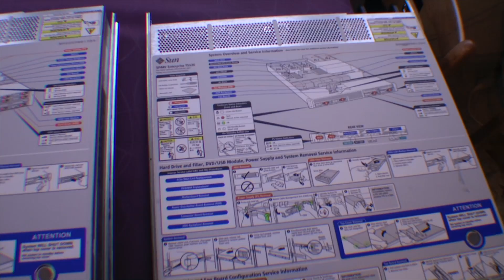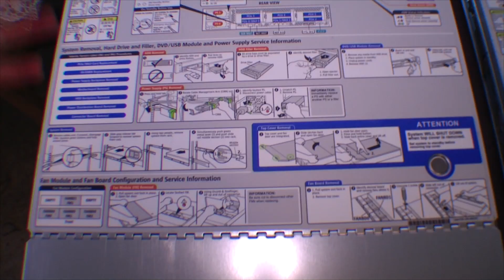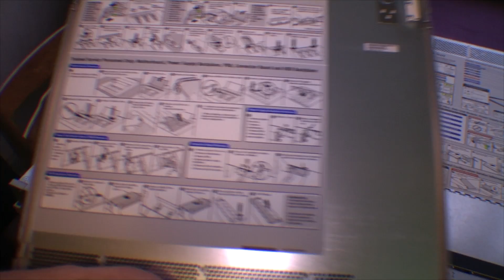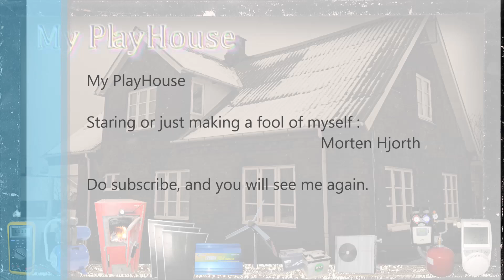SUN T5120 and T5220 side by side review - 218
A Look inside a T5120 and a T5220 side by side.
Servers by SUN microsystems now Oracle.

The SPARC Enterprise series is a range of UNIX server computers based on SPARC V9 architecture. It was co-developed by Sun Microsystems and Fujitsu and introduced in 2007. They are marketed and sold by Sun Microsystems (since 2010, Oracle Corporation), Fujitsu, and Fujitsu Siemens Computers under the common brand of SPARC Enterprise, superseding Sun's Sun Fire and Fujitsu's PRIMEPOWER server product lines.

Since 2010, T-series servers based on new SPARC processors of CMT family (SPARC T3 and later) have been branded as Oracle SPARC T-series servers.